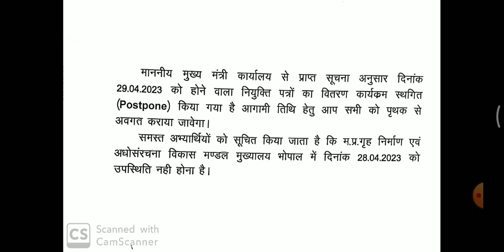MP HOUSING BOARD JOINING LETTER INFO II SAD NEWS 😞😞 ll नियुक्ति पत्र वितरण POSTPONED II